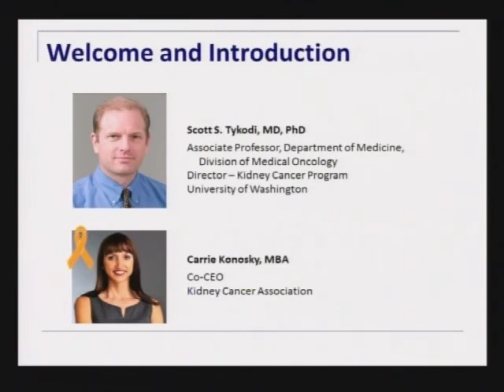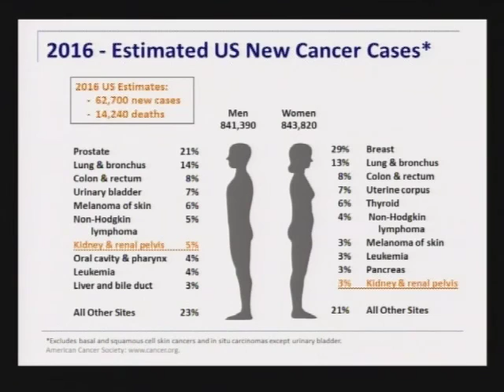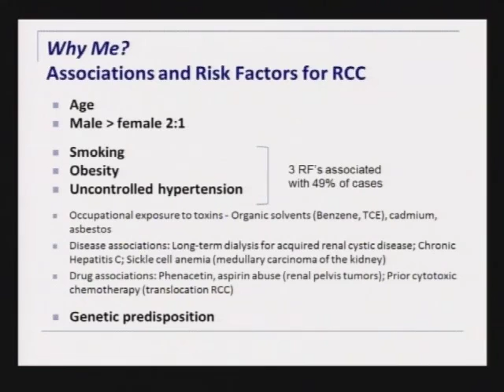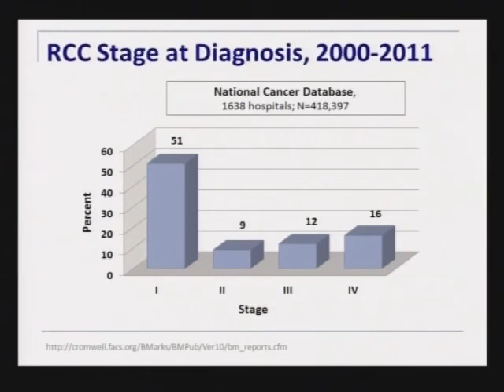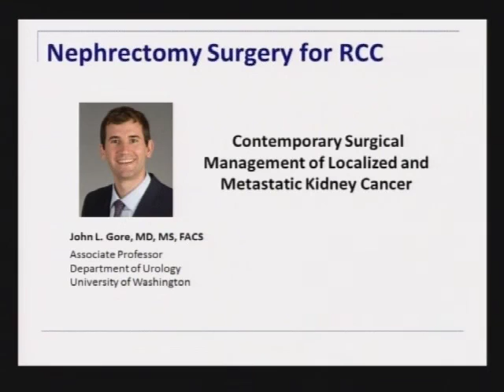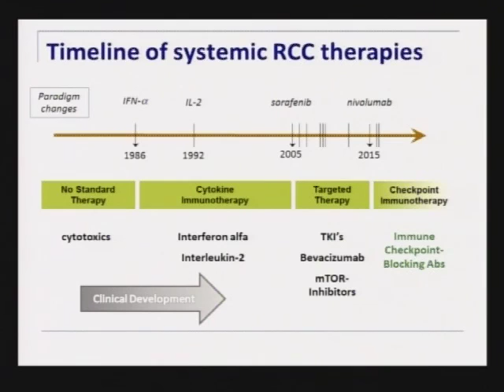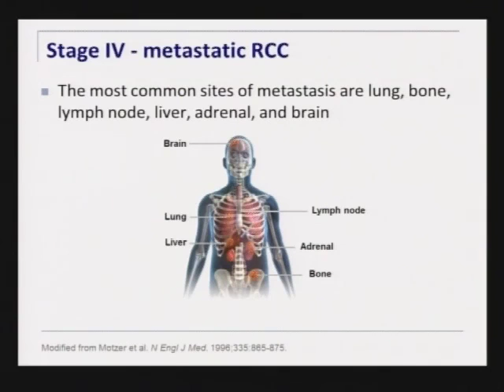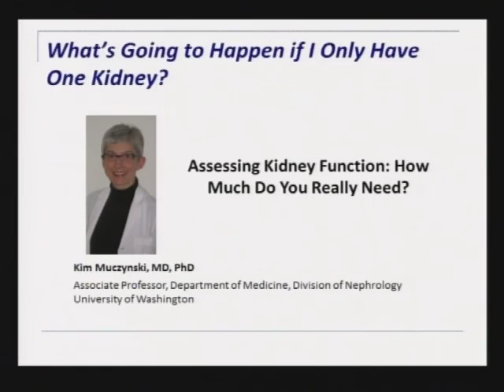Welcome and Introduction Scott S. Tykodi, M.D., PhD., University of Washington